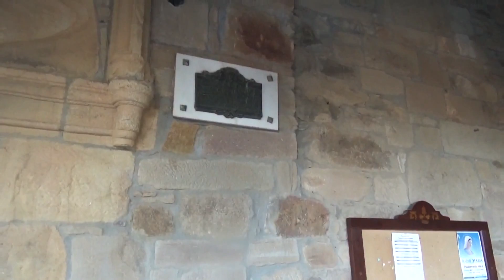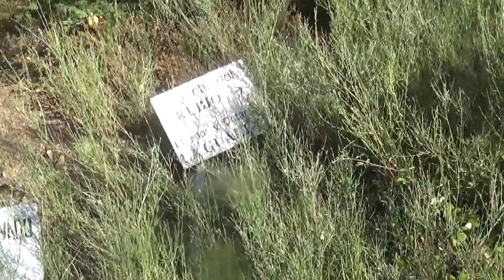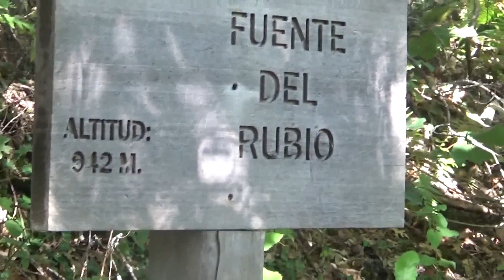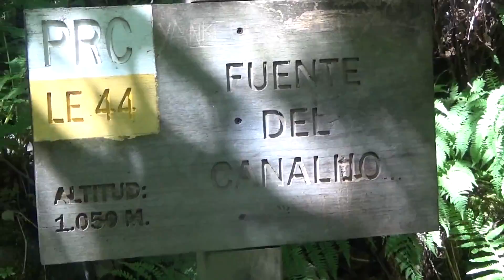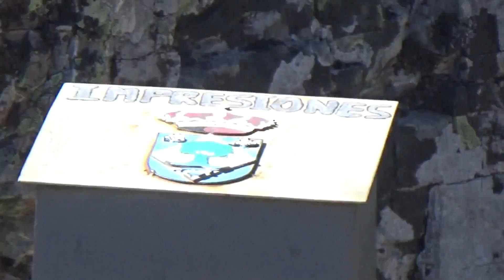18-09-2016-Noceda-Fuente del Rubio-Fuente Mía-Fuente del Canalillo-Cascadas de La Gualta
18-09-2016-Noceda-Fuente del Rubio-Fuente Mía-Fuente del Canalillo-Cascadas de La Gualta-Mirador de la Gualta-Fuente de La Salud.